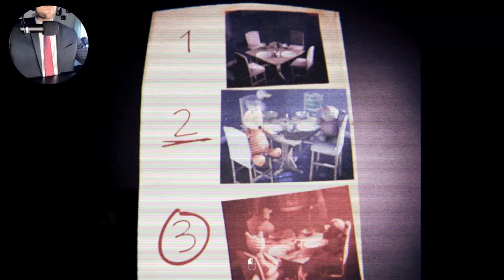Psalm 5:9-13 | This New Horror Game Has A TENSE Atmosphere!!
There’s a hidden ghost at the end of the video when AFK.

In this psychological horror game you have to plunge into a terrifying place, at first glance it is quite normal, but the further you go the more it reveals its essence. This is a first person VHS style walking simulator with a very tense atmosphere, explore the location, find anomalies and move on. Frightening things will await you along the way, are you ready to face what's waiting for you?

0:00 Intro Scare
0:26 Psalm 5:9-12 Readings
1:18 Beginning Room 1
3:30 Room 2
6:11 Room 3
9:28 Room 4
11:37 Room 5
14:05 Room 6
17:55 Room 7
25:25 Room 8
28:20 Secret AFK Shadow